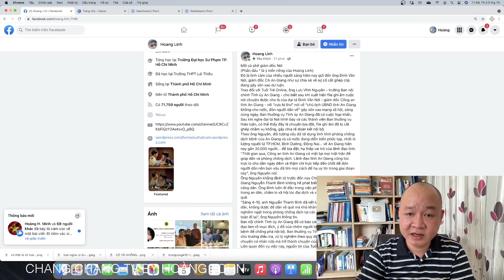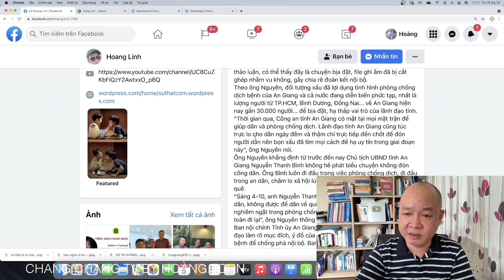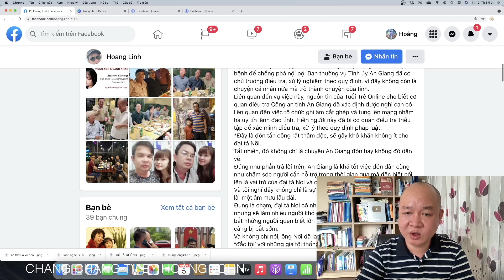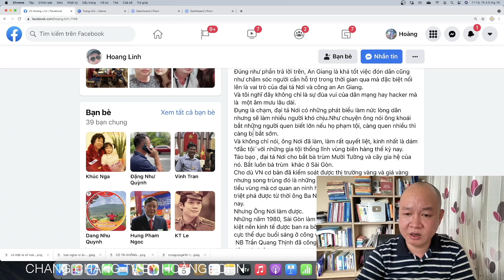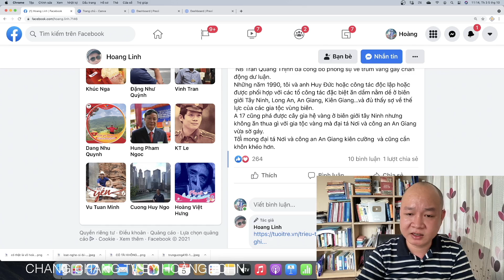🔴ÂM MƯU THÂM ĐỘC nhắm vào Đại tá Đinh Văn Nơi là nhắm vào cả hệ thống chính trị CẦN NGHIÊM TRỊ